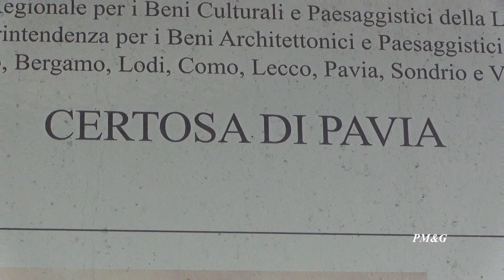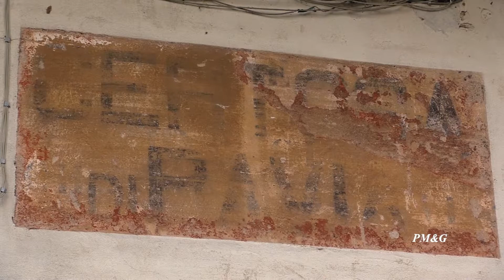PAVIA LA CERTOSA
Immerso nelle campagne intorno a Pavia, a pochi chilometri dal centro cittadino, vi troverete di fronte agli occhi uno dei massimi capolavori italiani del Rinascimento: la Certosa di Pavia.
Il monastero è stato fatto costruire da Gian Galeazzo Visconti come cappella di famiglia, collegato al castello tramite il Parco Visconteo. La costruzione iniziò il 27 agosto 1396 e fu Gian Galeazzo stesso a porre la prima pietra.
Imerso no campo ao redor de Pavia, a poucos quilômetros do centro da cidade, você encontrará uma das maiores obras-primas do Renascimento italiano diante de seus olhos: a Certosa di Pavia.
O mosteiro foi construído por Gian Galeazzo Visconti como uma capela familiar, ligada ao castelo através do Parque Visconteo. A construção começou em 27 de agosto de 1396 e foi o próprio Gian Galeazzo quem colocou a primeira pedra.
Immersed in the countryside around Pavia, a few kilometers from the city center, you will find one of the greatest Italian Renaissance masterpieces in front of your eyes: the Certosa di Pavia.
The monastery was built by Gian Galeazzo Visconti as a family chapel, connected to the castle through the Visconteo Park. Construction began on 27 August 1396 and it was Gian Galeazzo himself who laid the first stone.
Eingebettet in die Landschaft rund um Pavia, nur wenige Kilometer vom Stadtzentrum entfernt, finden Sie eines der größten Meisterwerke der italienischen Renaissance vor Ihren Augen: die Certosa di Pavia.
Das Kloster wurde von Gian Galeazzo Visconti als Familienkapelle erbaut, die durch den Visconteo-Park mit dem Schloss verbunden ist. Der Bau begann am 27. August 1396 und Gian Galeazzo selbst legte den Grundstein.
 Pino Meola
 Video editing by
 pinomeola